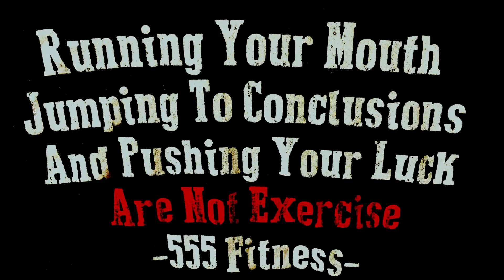Top Secret Nutrition Strongman/Highlander bootcamp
I wanted to give a shoutout to Ricardo Ortiz for making this awesome video during our Top Secret Nutrition Strongman/Highlander bootcamp.

Thank you for everyone that came out, we had some fun, learned some new things and I can’t wait to get the next one set up a lot smoother.

Bryan Moya
Alex Snell
Emma Rose
Chance Schwartz

"Running your mouth, Jumping to conclusions, and Pushing your luck ARE NOT EXERCISES!"- 555 Fitness teamtopsecret noexcuses strongman florida floridalife floridastrong highland highlandgames strongman strongdad pumped humpday pumpigniter cardioigniter Starting Strongman Mount Dora Highlander Challenge 2014